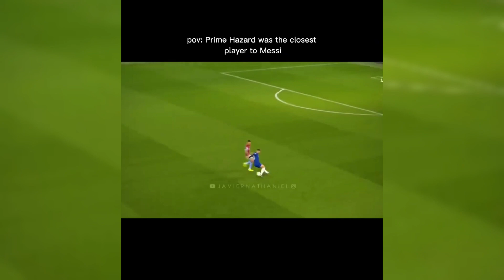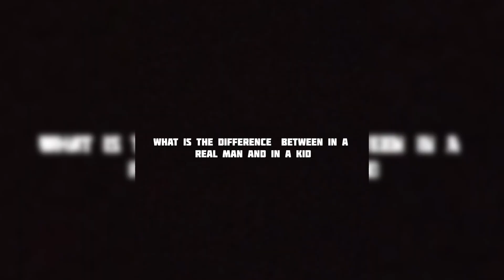BEST FOOTBALL EDITS - FAILS, GOALS & SKILLS (#13) Football TikTok Compilation 13